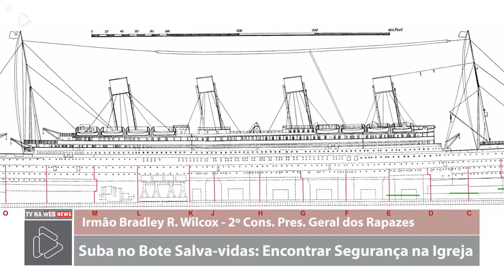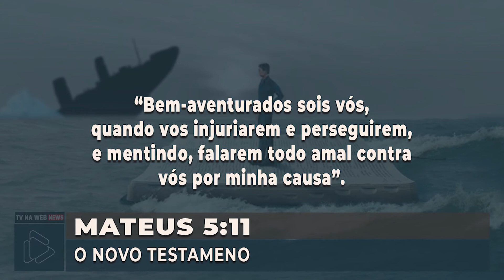tvnawebnews Suba no Bote Salva-vidas - Encontrando Segurança na Igreja de Jesus Cristo - SUD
tvnawebnews | tvnawebnews Suba no Bote Salva-vidas - Encontrando Segurança na Igreja de Jesus Cristo - SUD